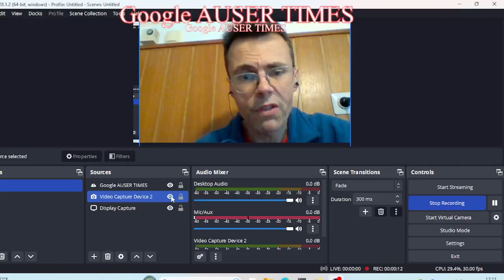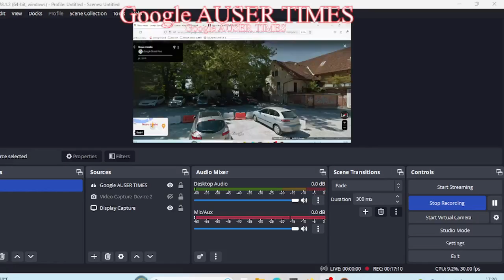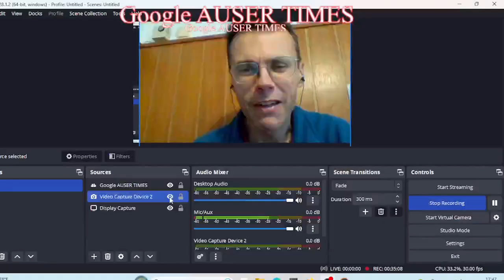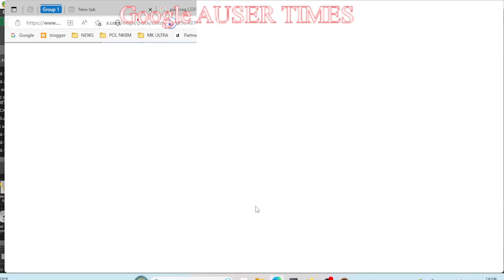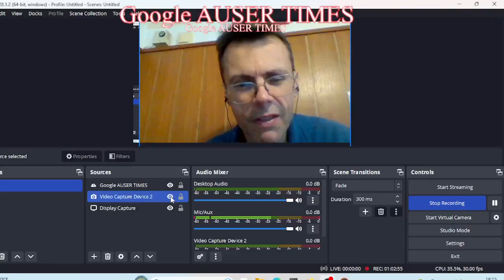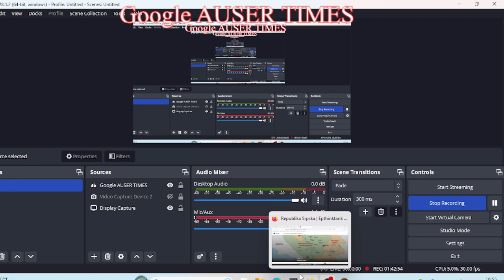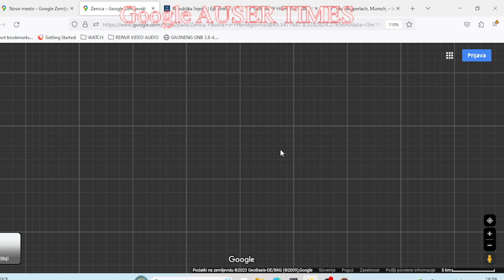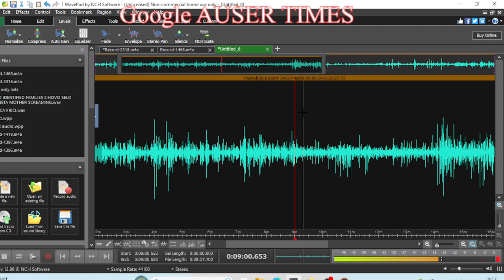MK Ultra German Bosnian couple visit May 21st 2023 in Novo mesto both identified with their families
OR OR OR
German lady used to SHORTLY rent her own flat from neighbours IN AREA where she is from prior to departure to greater Bon area. Her brother got to keep parents' house. In 1999 one moved into newly built tall highrise building in city of Bon to also be closer to her work. Lady has also sister or perhaps even two sisters. Once Bosnian guy of Croatian origins moved to Germany in 2000, two still worked at same home for elderly complex - home for elderly administration had a separate building next to much bigger main home for elderly building...there are three buildings in total for home for elderly in Germany with building #3 being finalised what appeared also was partially industrial area in suburb in 2002.

Bosnian Croatian man also has a family in Mostar - cousin. He has one grown up with his ex wife whom he divorced in 2000 I estimate. He also has a married sister in Zenica who had family with children.

Older building had entrance renovated improved beuatified(possibly ramp for disabled installed, but German buildings all had such ramps already in 1995 I observed during MK Ultra - entire entrance area was fixed) in 2000 - old building has a really impressive old interior as you step in through main entrance and looks somewhat like small palace. For old building to get in as resident, you already have to have a strong connections Angela told me.  Buildings described in video